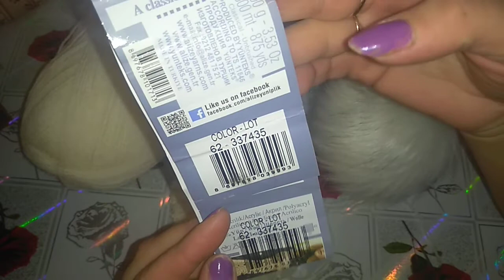СП Неделя стартов с Надеждой. День 5.